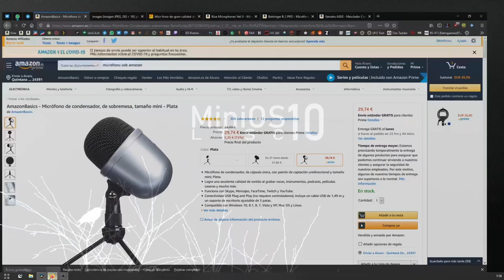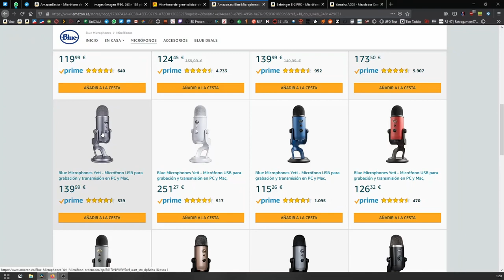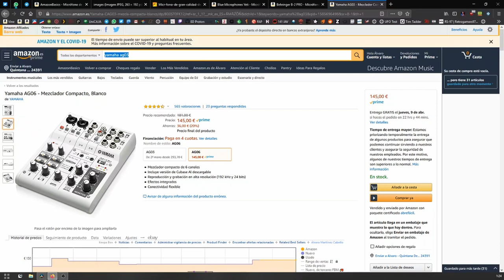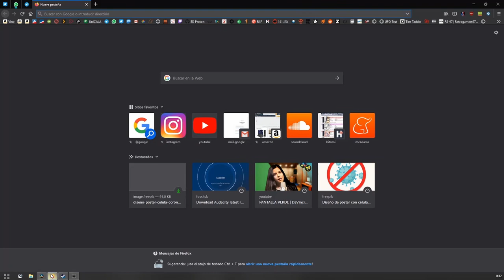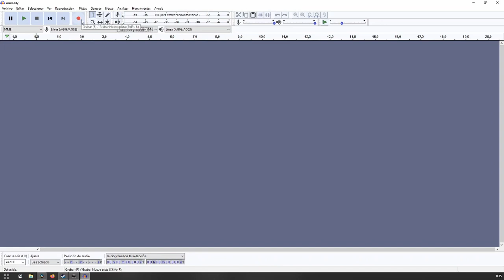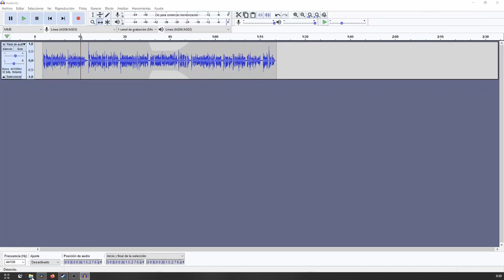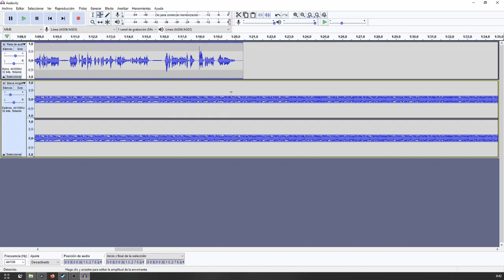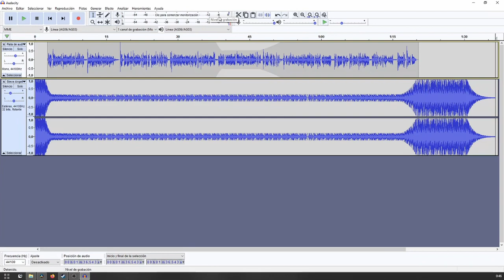Guia e introducción al PodCast, para ForeverAlonePodcast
Microfono USB - Super economico
Brazo flexo RODE PSA1
Brazo flexo, super economico
Copia del brazo de RODE
Microfono USB CARO
Microfono XLR de gran diafragma Beheringer B1 Esperar a que su precio este en 90€
Teneis el B2 Pro muy bien de precio 134€
interface de audio usb con mezcla en directo AG03 espera a que este por debajo de los 100€
Interface de audio USB con mejor previo pero sin mezcla en directo Scarlett 2i2
Best altavoves EVER, Focal ALPHA 80
Podcast portatil